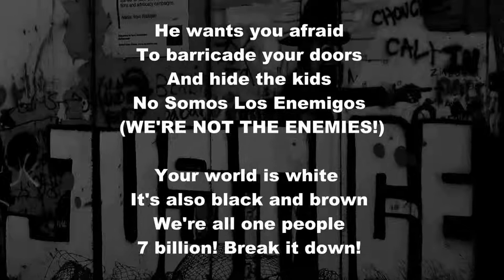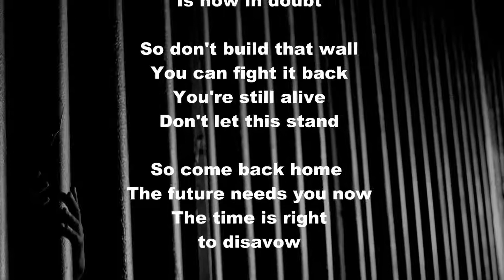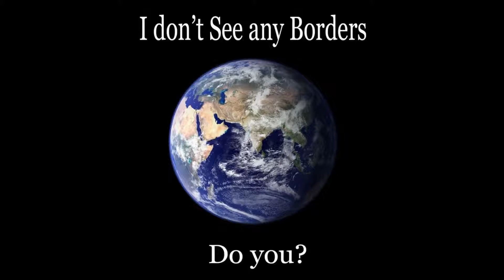Tear Down This Wall - Johnny Punish (Lyric Video)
Song written, performed and produced by Johnny Punish
JohnnyPunish.com